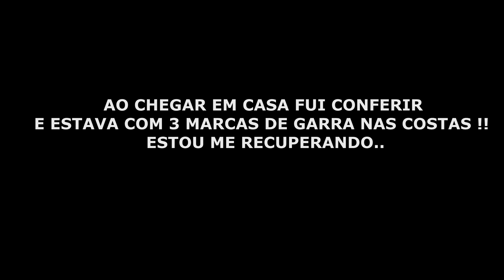URGENTEA CRIATURA É IMORTAL JAMAIS MATAREMOS ELA👹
Apoie este canal para obter acesso aos seguintes benefícios:
VIDEO TODOS OS DIAS AS 14:00 E AS 19:00
mostrei o rosto da criatura,
rosto da criatura do renato garcia,
o rosto da criatura,
o verdadeiro rosto da criatura,
criatura renato garcia mae,
a criatura renato garcia levei minha mae,
renato garcia criatura com pai,
renato garcia musica da criatura,
renato garcia mascara da criatura,
lenda da criatura desfocada,
lenda da criatura de dia,enda da criatura levei meu pai,lenda da criatura jogo,lenda da criatura renato garcia,
lenda da criatura alemão,a lenda da criatura o retorno renato garcia,
a lenda da criatura caçadores de lenda,a lenda da criatura parte 2,a lenda da criatura pegou o tiago,a criatura está viva, lenda da criatura ela está viva
fui na lenda da criatura de dia,foto da lenda da criatura renato garcia,
renato garcia lenda da criatura,renato garcia lenda da criatura de dia,
renato garcia lenda da criatura playlist,reagindo a lenda da criatura renato garcia,
renato garcia lenda da criatura 2020,voltamos na lenda da criatura renato garcia,
lenda da criatura levei minha mãe,lenda da criatura caçadores de lenda,leo rocha lenda da criatura,lenda da criatura mae,a lenda da criatura minecraft,música da lenda da criatura,lenda da criatura no minecraft,voltamos na lenda da criatura,
na lenda da criatura,lenda da criatura o retorno,lenda da criatura pegou o tiago,lenda da criatura parte 2,lenda da criatura pálida,pousamos na lenda da criatura,primeira lenda da criatura,lenda da